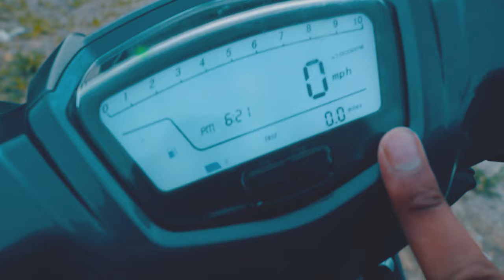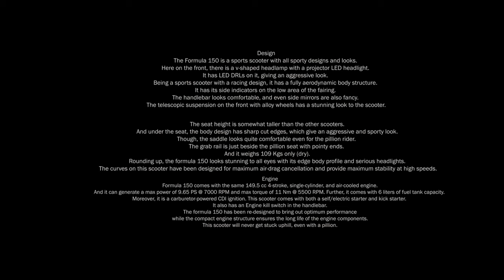New 2021 ItalicaMoto 150cc Formula Review | UT VLOGS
A 150-cc scooter from ItalicaMoto Nepal: Italica Formula 150. Italica was also known as Italjet and also ItalicaMoto. Formula 150 is a sports scooter with massive power in itself. A few years back, in mid-2010, we have seen the Formula 150 Sport and even the classic model. This new model Formula 150 from 2020 is a drastic change over the old sport model.

The authorized-sole distributor of ItalicaMoto scooters in Nepal is Classic Wheels Export and Import Pvt. Ltd. They are also the distributors of CrossFire bikes in Nepal. It is the reason you can see both brands in the same showroom. So, let’s take a quick look around the bike with full specifications, features, and price of Italica Formula 150 in Nepal with availability.

italica formula 150 in nepal
ItalicaMoto Formula 150 Overview
Design
The Formula 150 is a sports scooter with all sporty designs and looks. Here on the front, there is a v-shaped headlamp with a projector LED headlight. It has LED DRLs on it, giving an aggressive look. Being a sports scooter with a racing design, it has a fully aerodynamic body structure. It has its side indicators on the low area of the fairing. The handlebar looks comfortable, and even side mirrors are also fancy. The telescopic suspension on the front with alloy wheels has a stunning look to the scooter.

The seat height is somewhat taller than the other scooters. And under the seat, the body design has sharp cut edges, which give an aggressive and sporty look. Though, the saddle looks quite comfortable even for the pillion rider. The grab rail is just beside the pillion seat with pointy ends. And it weighs 109 Kgs only (dry).

Rounding up, the formula 150 looks stunning to all eyes with its edge body profile and serious headlights. The curves on this scooter have been designed for maximum air-drag cancellation and provide maximum stability at high speeds.

italicamoto formula 150 price nepal
Engine
Formula 150 comes with the same 149.5 cc 4-stroke, single-cylinder, and air-cooled engine. And it can generate a max power of 9.65 PS @ 7000 RPM and max torque of 11 Nm @ 5500 RPM. Further, it comes with 6 liters of fuel tank capacity. Moreover, it is a carburetor-powered CDI ignition. This scooter comes with both a self/electric starter and kick starter. It also has an Engine kill switch in the handlebar.

The formula 150 has been re-designed to bring out optimum performance while the compact engine structure ensures the long life of the engine components. This scooter will never get stuck uphill, even with a pillion.

150cc powerful scooter price in nepal
Wheels Brakes and Suspensions
The Italica Formula 150 comes with a 13-inch Aluminum alloy wheel, both front, and back. And it comes with a 120/60-13″ size tubeless tire on the front wheel. Whereas, the back wheel comes with 130/60-13″ tubeless tires.

The front and back wheels are built with hydraulic disc brakes. So, both the front and the discs measure 240 mm in diameter. They work individually, and even the restless machine needs to stop sometimes. You will be able to stop where you want with these disc brakes.

Further, it is built with a telescopic fork on the front, and the rear wheel is built with a single hydraulic shock absorber with a unit swing arm. It has an adjustable preload to maintain that comfortable riding experience and stability at high speeds.

Also Read:
~TVS iQube Electric Scooter with Smart X Connect

Features and Miscellaneous
Italjet Formula 150 features a full LED display console, with all necessary indicators. Console indicates like ODO meter, speedometer, trip meter, fuel level, and even the clock. LED cluster helps to provide better visibility in both daylight and night. And don’t miss the engine kill switch.

The headlights and tail lights on this scooter are all LED. The headlight provides maximum viewing capacity even in the dark hour. And the taillights will never be missed by fellow commuters. The sidelights as well are LED so that they can be seen even under scorching sunlight